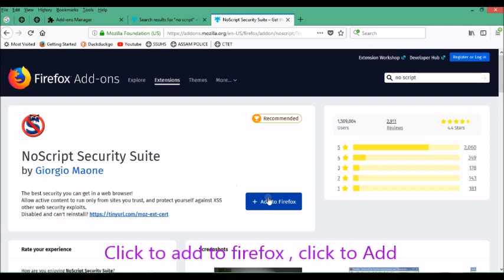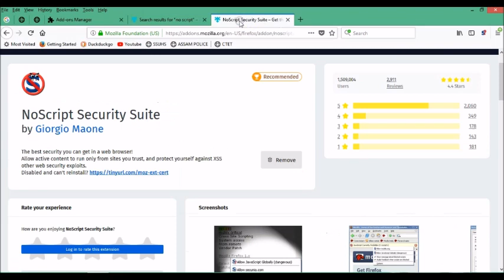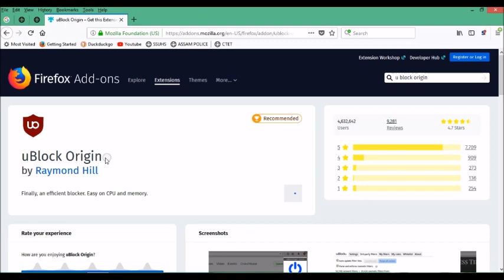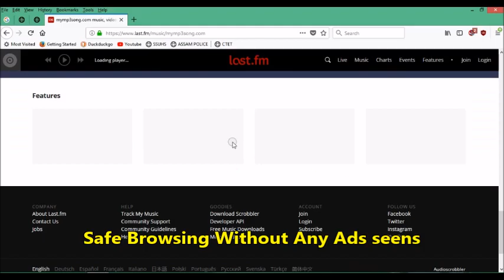Remove Ads and block Ads with addons Chrome, Firefox Safe browsing without Ads ( Free)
Mozila Firefox Esr  is the best brwser
It have more powerfull addons as compaire to google cheome.
Google Chrome has less number of tool for blockin ads

Ads blockin tools for firefox:
1. UBlock Origine
2. No Script

Sadique Ahmed
              (B.Sc  P.G.D.C.A D.EL.ED)